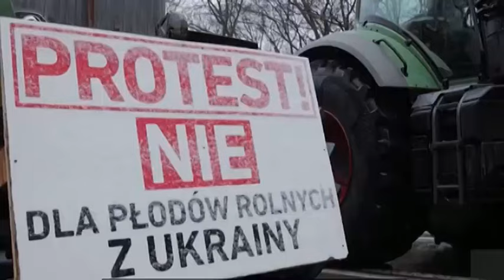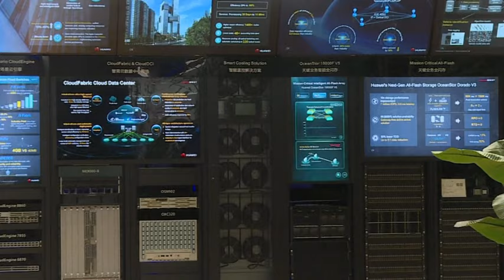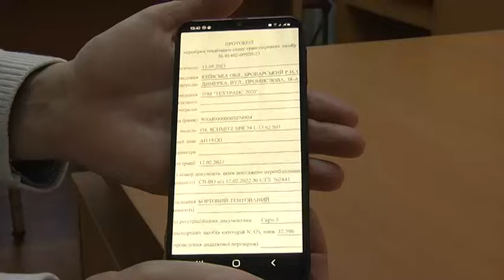Квітень буде багатим на сюрпризи (УкрАвтоКонтинент №872)